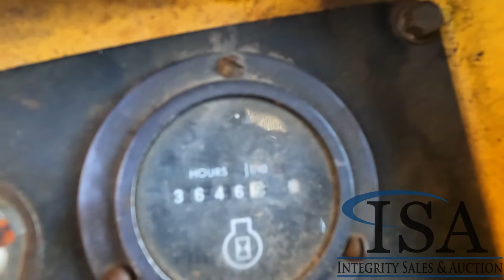18023 - John Deere 544 Wheel Loader Will Be Sold At Auction!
John Deere 544 Wheel Loader Will Be Sold At Auction! for all the auction details!